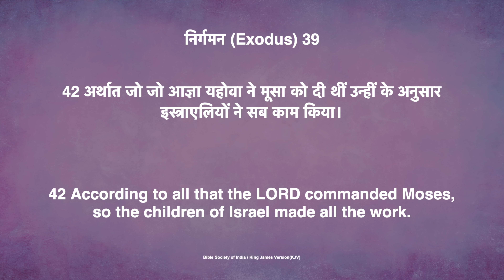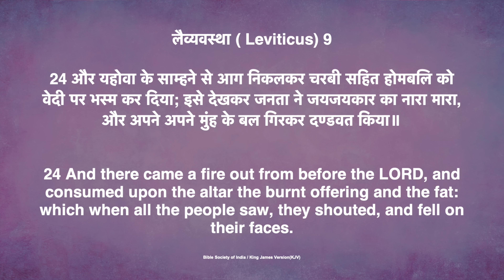मूसा का जीवन और उसकी सेवकाई - 3 | Life & Ministry Of Moses - 3 | Finney Samuel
मूसा का जीवन और उसकी सेवकाई (भाग-3) | Life & Ministry Of Moses (Part-3)